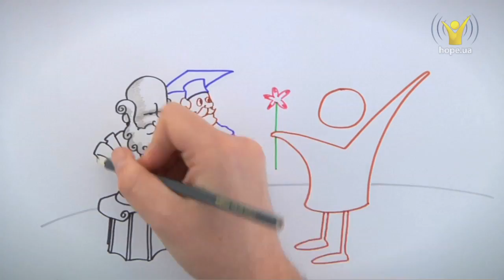21 листопада — Міжнародний день філософії | Живые открытки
Телеканал "Надія" вітає глядачів з днем філософії